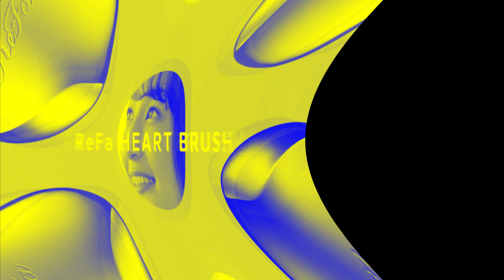ReFa HEART BRUSH Gift Edition Japan in 4ormulator V15